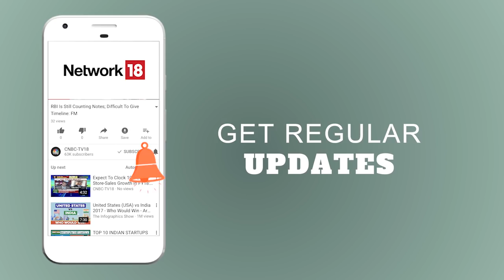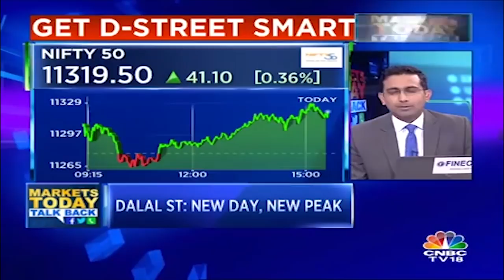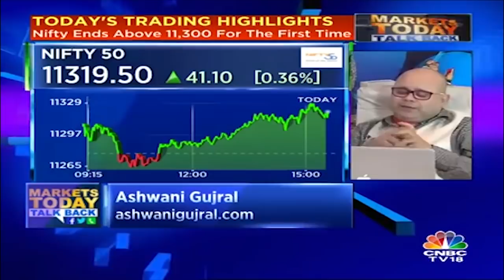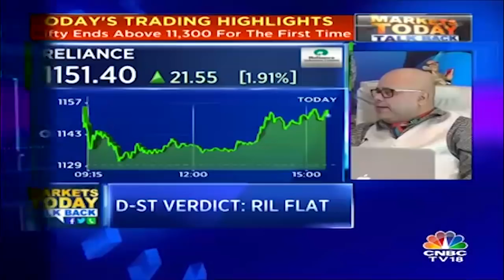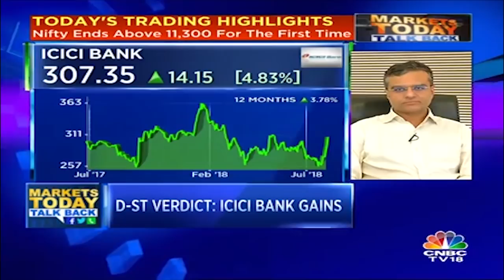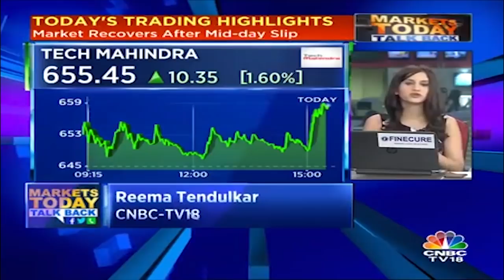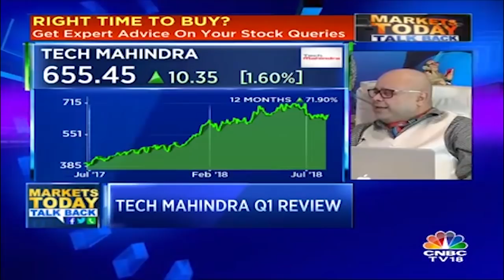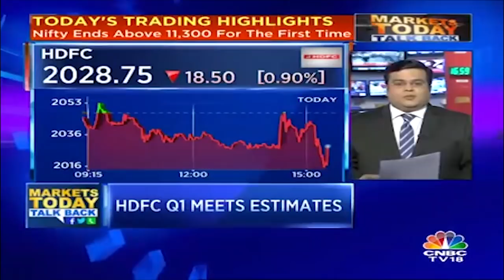Market Today - 30th July | Sensex, Nifty End at Record Closing Highs; PSU Banks Gain Big | CNBC TV18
The Sensex was up 157.55 points at 37494.40, and the Nifty was up 41.10 points at 11319.50. The market breadth was on advancing side, about 1617 shares have advanced, 1026 shares declined, and 188 shares are unchanged. Smallcap index outperformed the major indices with 0.5 percent gain. Reliance Industries, TCS, ICICI Bank, HUL and Maruti Suzuki are the positive contributors to the Sensex.